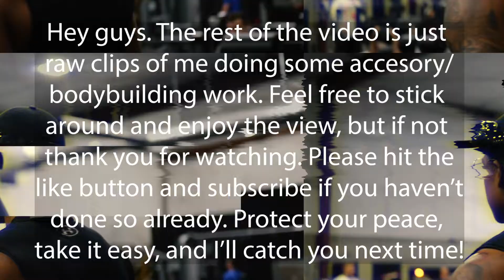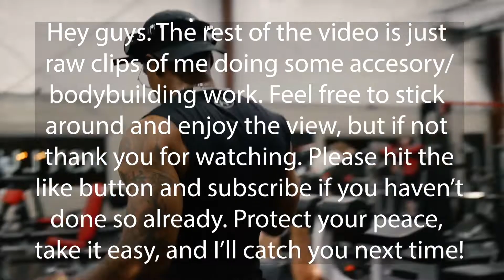RAW WORKOUT x NASTY KAY